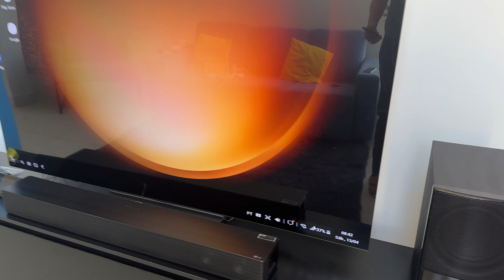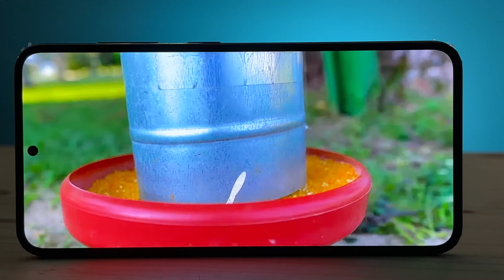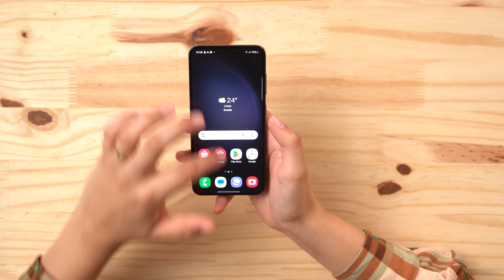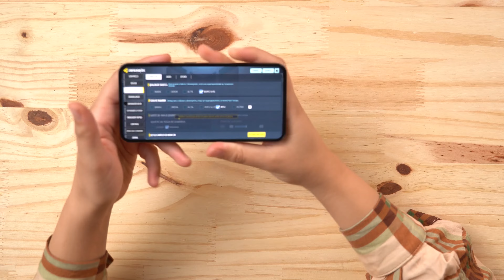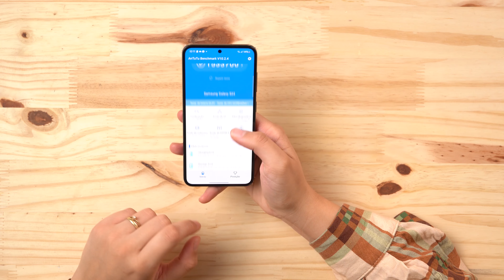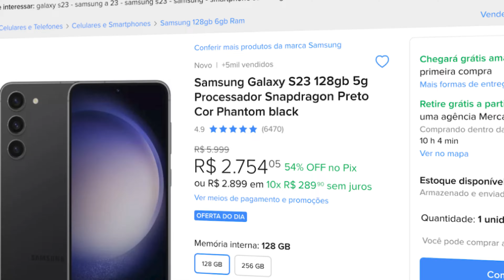o PREÇO CAIU! Galaxy S23 por R$2.500 essa é a HORA!